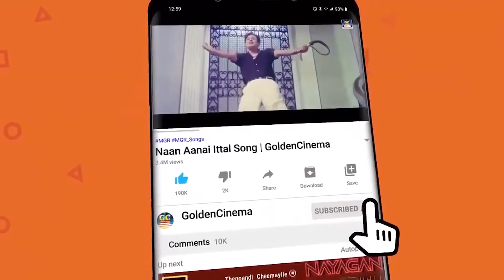எம்.ஜி.ஆர் மற்றும் சிவாஜி கணேசன் தத்துவ பாடல்கள் | Sivaji And MGR Thathuva Padalgal | TMS Hits | HD